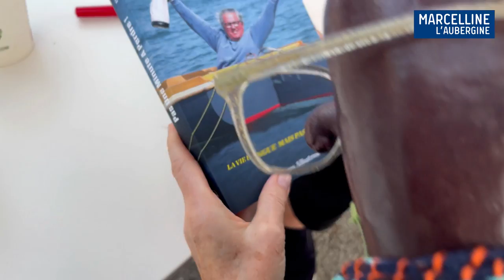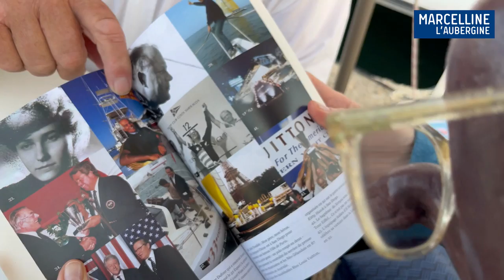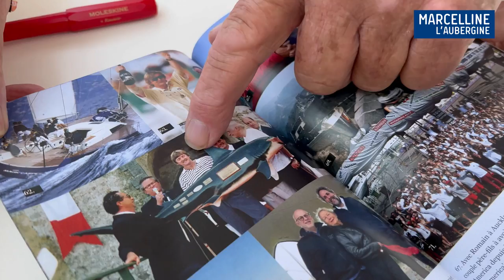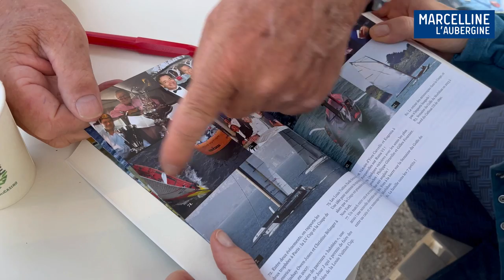Bruno Troublé publie PAS UNE MINUTE À PERDRE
Bruno Troublé publie Pas une minute à perdre. Grand navigateur, passionné de la mer et des océans, skipper et organisateur de courses et de régates, notamment la prestigieuse Louis Vuitton Cup qui faisait challenger le gagnant de l’America’s Cup, Bruno a écrit ses souvenirs ainsi que ses rencontres professionnelles et nautiques dans un livre où se côtoient Jacques Chirac, Éric Tabarly, le Baron Bich dont il a barré le 12 mètres JI, France I, une Classe de voilier de Jauge Internationale, lors de plusieurs coupes de l’America, l’industriel italien Raul Gardini, qui était à la tête de Ferruzzi,  et faisait construire ses fameux bateaux tous baptisés Moro di Venezia, Lindsay Owen Jones, ex PDG du groupe de cosmétiques l’Oréal, dont le Wally Magic Carpet, un monocoque de 30 mètres a élu Saint-Tropez comme port d’attaches, l’ancien Président des Etats-Unis, Bill Clinton, le réalisateur Philippe de Broca, l’écrivain et homme politique Jean-François Deniau, Bernard Tapie… et tant d’autres personnes croisées également lors des missions qu’il effectuait au sein de son agence d’événementiel Jour J, pour la Candidature de Paris aux JO, pour les Voiles de Liberté…

Bruno nous fait aussi partager ses fous-rires et ses anecdotes lorsqu’il était dans le comité d’organisation de la Nioulargue, l’ancêtre des Voiles de Saint-Tropez, avec ses copains et amis Hervé Nabon, Bertrand Suchet ou encore le restaurateur ramatuellois Patrice de Colmont, copropriétaire avec sa sœur Véronique du Club 55 sur la plage de Pampelonne à Ramatuelle.

Bruno Troublé, qui vit dorénavant dans sa ferme du Morbihan, est également le frère de la styliste et créatrice de vêtement Agnès B dont Sylvie Bourgeois Harel et Marcelline l’aubergine adorent les habits, les marinières, les fameux cardigans à pression, les robes, les pantalons super bien coupés, les manteaux en cuir, les blousons, les chemisiers…, c’est bien simple la moitié de la garde-robe de la romancière provient de la boutique germanopratine Agnès B située rue du Vieux Colombier, à Paris, au cœur de Saint-Germain-des-Près, où elle habitait avec son mari, Philippe Harel, qui de son côté fréquentait le magasin pour hommes.

Pas une minute à perdre, est publié aux éditions de l’Albatros chez l’éditeur Ludovic Sorlot.